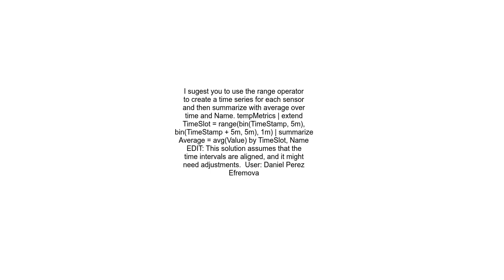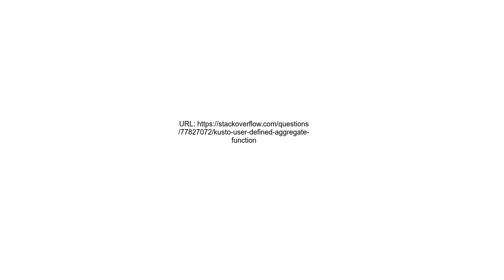Kusto user defined aggregate function